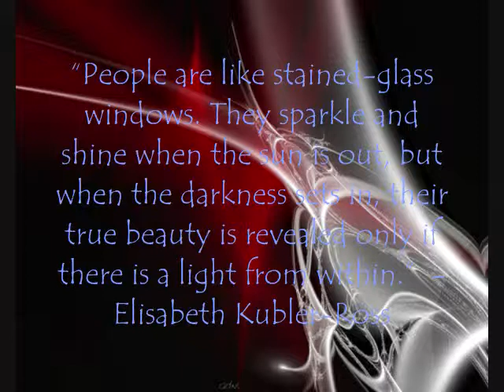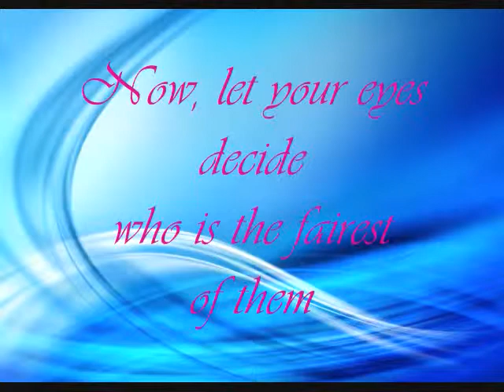Battle of goddesses.wmv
Roda Hazel and Mizchelle are both HRM student of Aurora State College of Technology